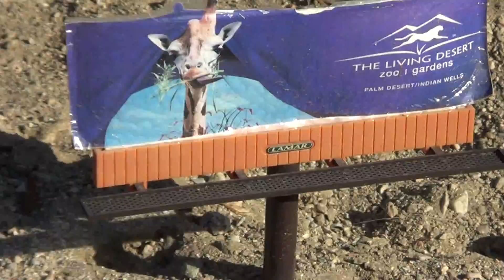G Scale Reading Lines Log Train At The Living Desert Zoo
This is a video i made at The Living Desert  Zoo in Palm Desert, California and there was a Reading Lines Log Train in the G Scale Model Train Layout. This Video Was Made on 9/26/15.